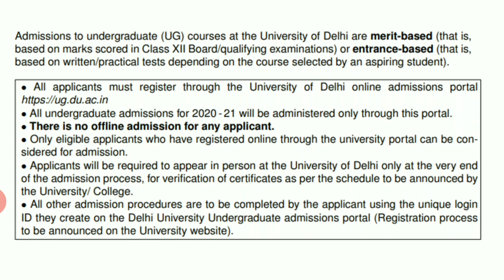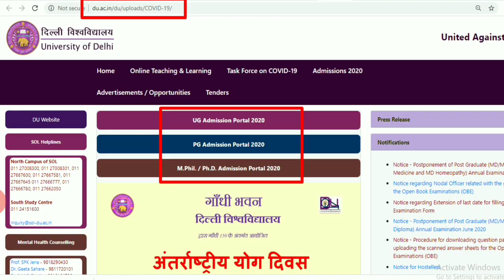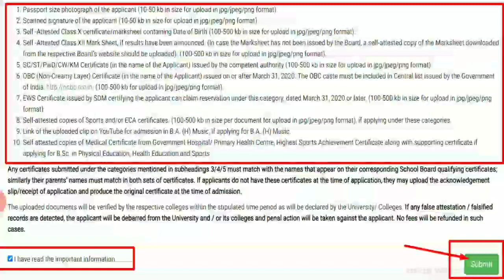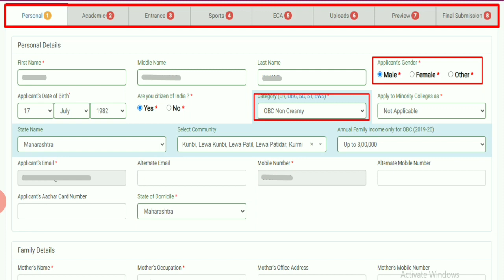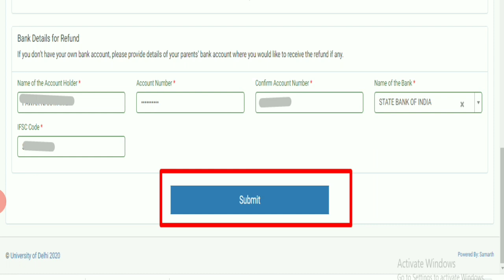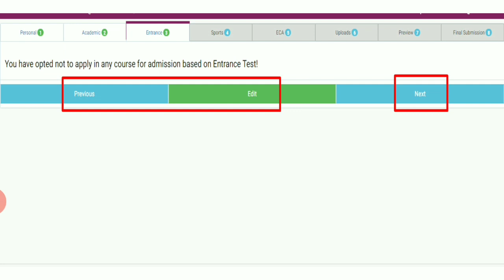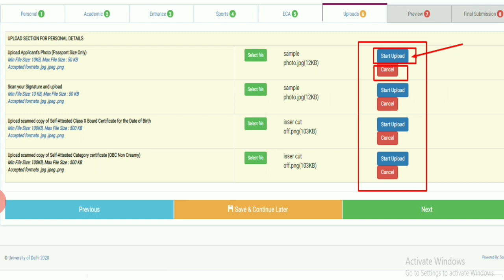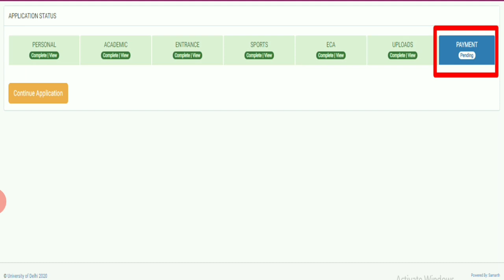DU 2020 Application Form, DU Admissions 2020, How to apply for DUET 2020, DU admission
regsitration process for DEUT 2020,
university of delhi admission 2020,
DU admission 2020,
DU admission Form 2020,
DU admission online form 2020,
DU online admission form 2020,
Delhi University admission 2020,
du university admission 2020,
how to apply for delhi university,
delhi university courses,
du entrance exam syllabus,
delhi engineering entrance exam 2020,
duet 2020,
DU Admisisons 2020,
DU 2020 Application Form,
university of delhi Admission form 2020,
 How to apply for DU UG 2020,
du ug admission 2020-21